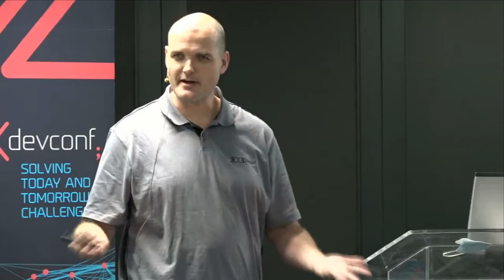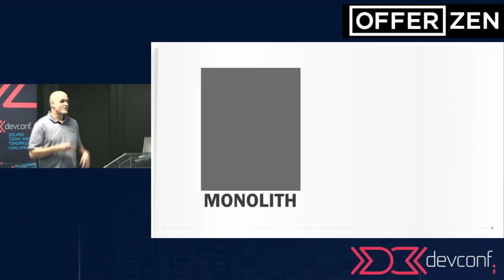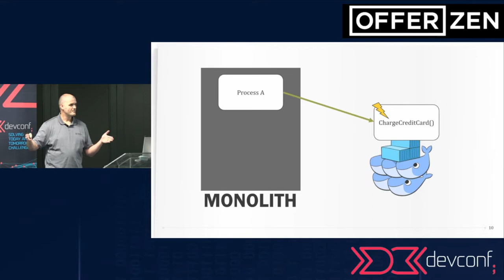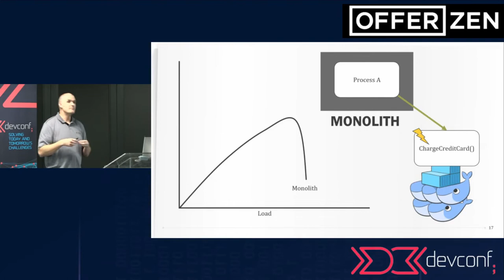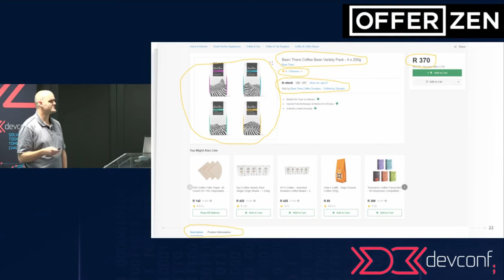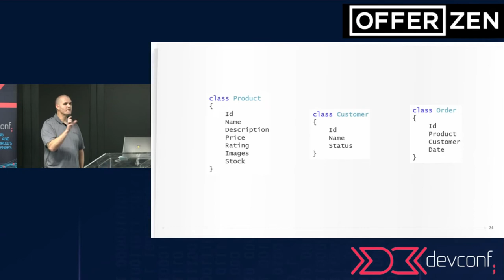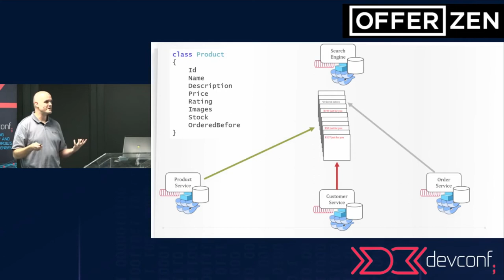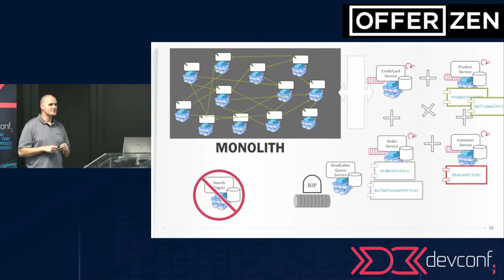Top 5 techniques for building the worst microservice system ever by William Brander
Microservices come with promises of scalability, reliability, and autonomy. But if everything is so rosy, how come the only success stories we hear about are at places like Netflix or Uber? I've spent countless hours working on all kinds of microservice systems to develop the definitive top 5 tips to ensure your microservices become complete disasters. Join me on a tour of insanity through some of the worst ways to make distributed mistakes.

 Biography

A professional geek, William works for Particular Software writing amazing software like NServiceBus. Passionate about the web, he is engaged in a sordid love affair with JavaScript and spends most of his free time trying to convince others of its beauty and elegance. When not behind his laptop hacking away, this amateur beer enthusiast can often be found playing board games or drinking cold-brew coffee.